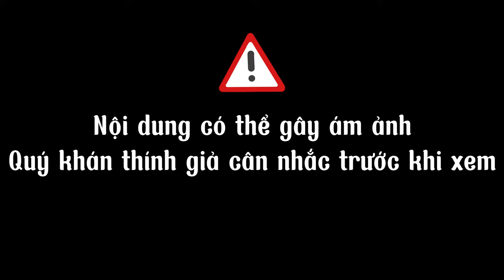Truyện ma [tập 110] Người chết hiện về - kiếp nạn gia đình | KARON Radio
🌟 Nội dung : Câu chuyện kể về một gia đình có người chết, sau đó người chết luyến tiếc và về lấy mạng của các con đi con đi
🌟 Editor : KARON
🌟 Nguồn : truyện đã mua tác quyền từ tác giả, vui lòng không re-up.
🌟 Kênh đăng video vào khung thời gian 12h vào ngày 2-4-6-CN hằng tuần. Quý khán thính giả đón xem nhé!
🌟 Ủng hộ ly cafe cho kênh bằng cách:
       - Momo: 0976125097